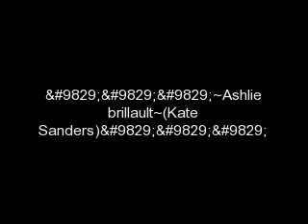Ashlie(Kate Sanders)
awesome enjoy